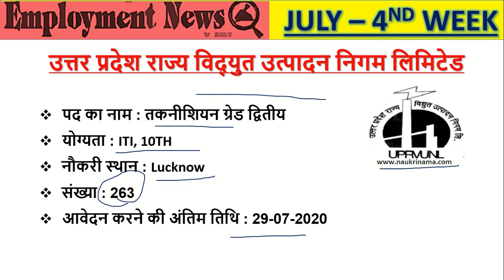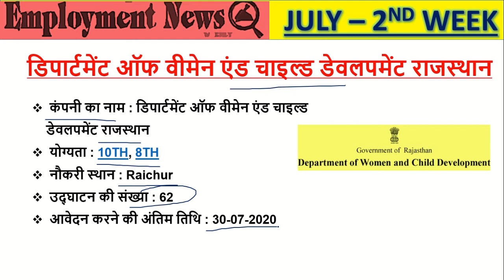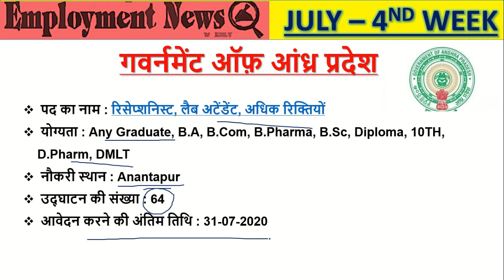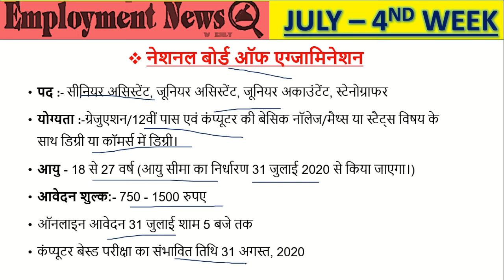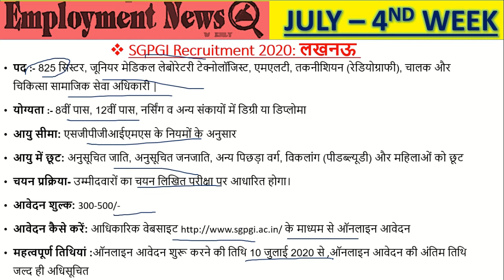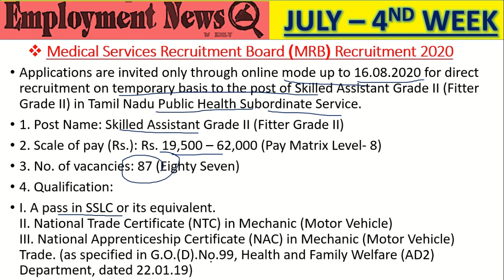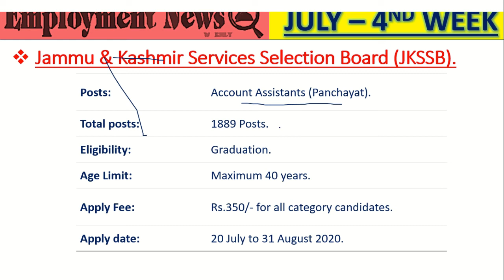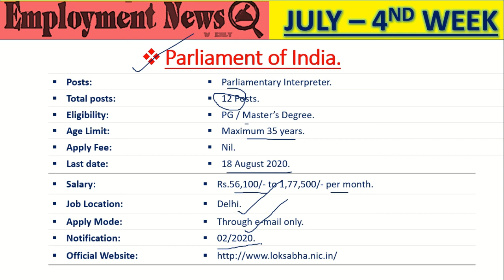रोजगार समाचार |July 2020- 4th Week|Top Govt Jobs - Employment News|Sarkari Job News| rojgar samachar